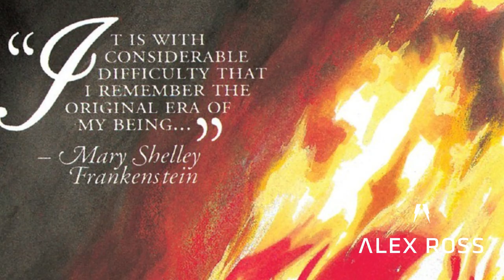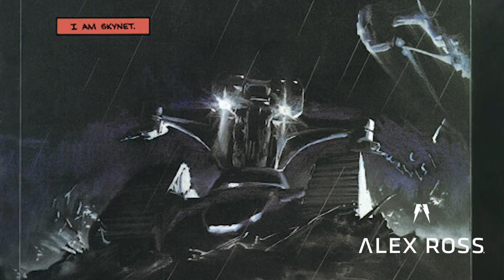MARVELS 25th Anniversary — Alex Ross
2019 is the 25th Anniversary of Marvels — the iconic Marvel heroes origin story by Kurt Busiek and Alex Ross.